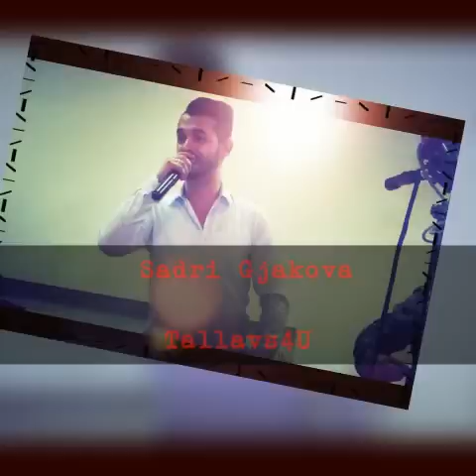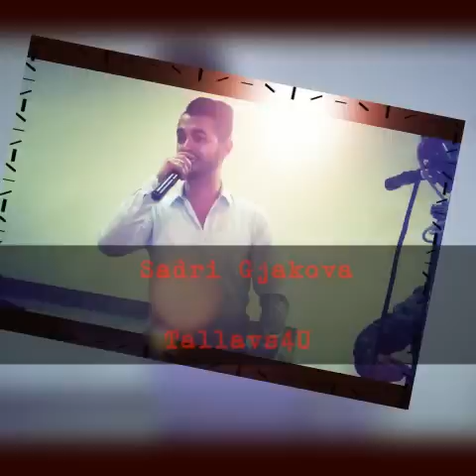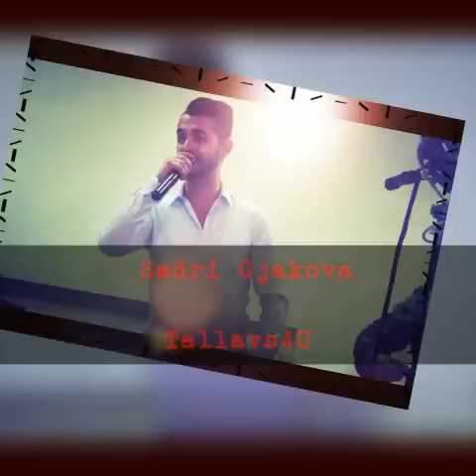Sadri Gjakova - Per Arlinden Agronin 2016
Sadri Gjakova 2016- Per Arlinden  Agronin  2016